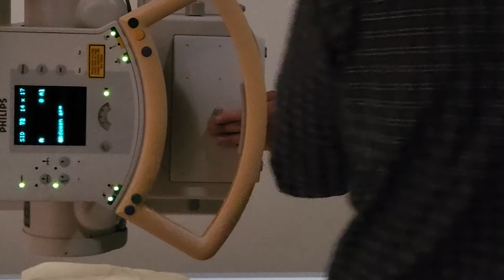7-18-22 Chest Labs, Part 1 of 4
00:00
00:25 AIDET
05:10 Dressing & LMP
20:29 PA CHEST